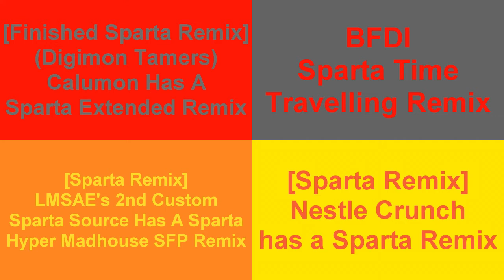Sparta Remixes Side By Side 4 (Adventurer X Squader Version)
Inspired By: ThePrivateSpringLogoMaker687
Ft Camy02mix + Raiden02mix Side-By-Side + Lazy02mix